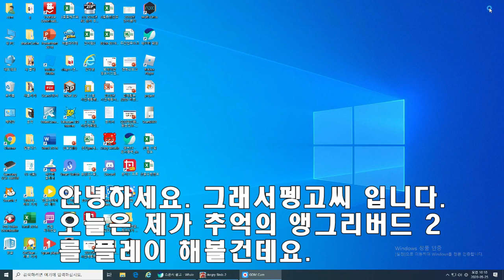추억의 앵그리버드 2 플레이